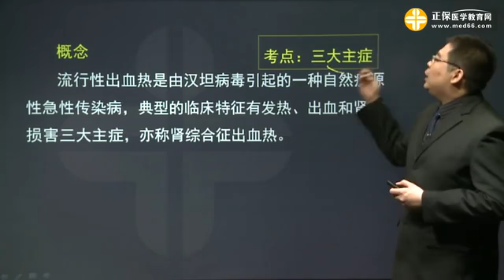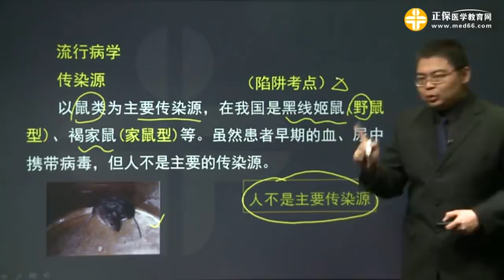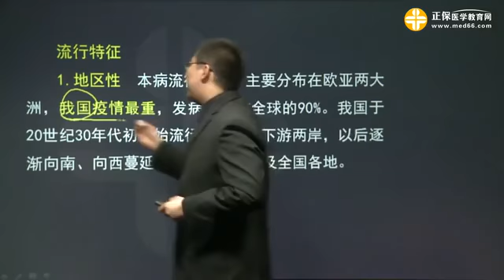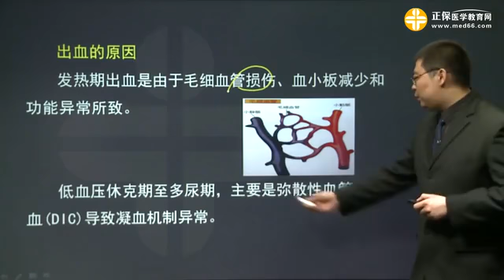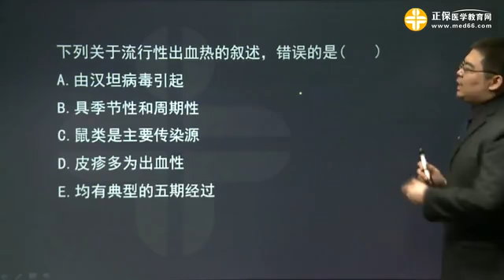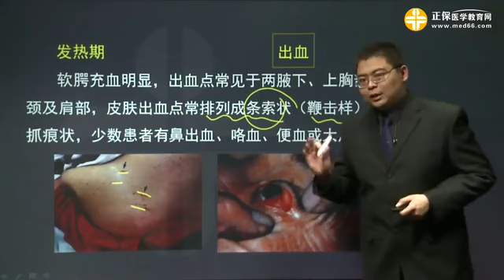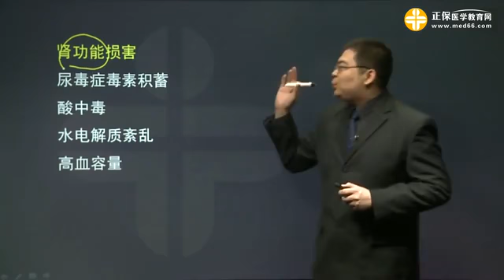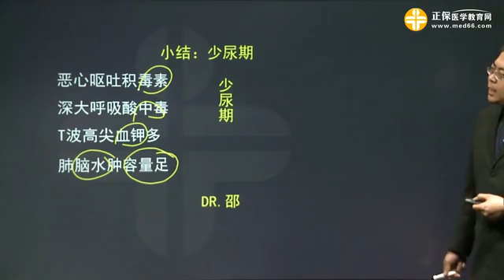16 流行性出血热1